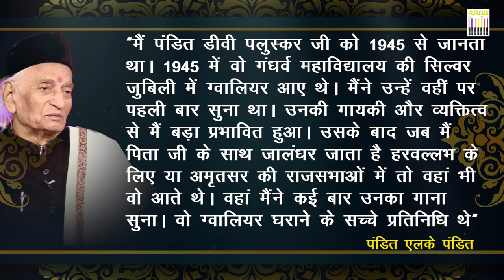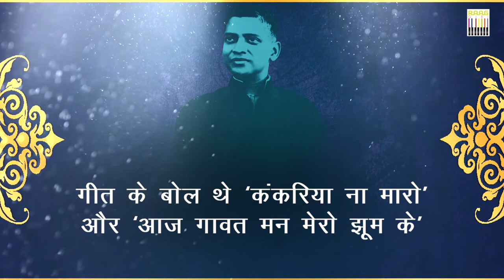Pandit DV Paluskar Untold Stories by Rahul Dev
Raaggiri Trust presents Pandit DV Pulaskar biography. Pandit DV Pulaskar belongs to Gwalior gharana. DV Paluskar bhajan are still very famous. His Bhajan was based on Raga.